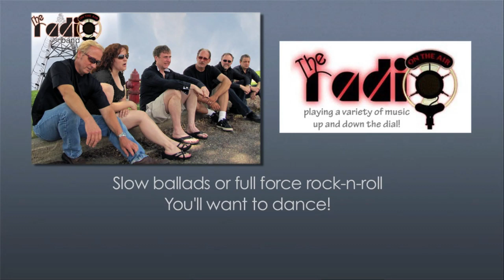The RADIO: Tuttles 1/4/13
THE RADIO performing live at Tuttles in Hopkins, MN.  They play a variety of music up and down the radio dial. When you get a taste of the slow ballads and full force rock-n-roll... You'll want to dance!  To learn more about THE RADIO visit our